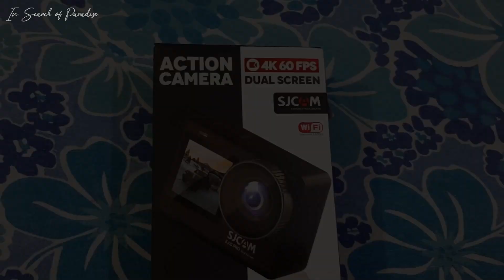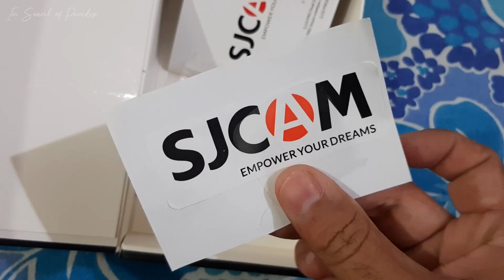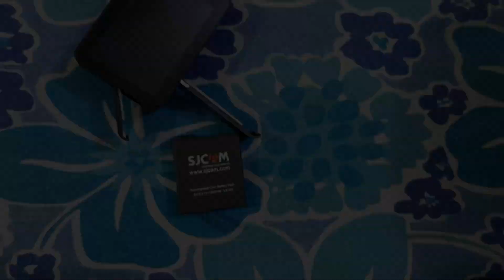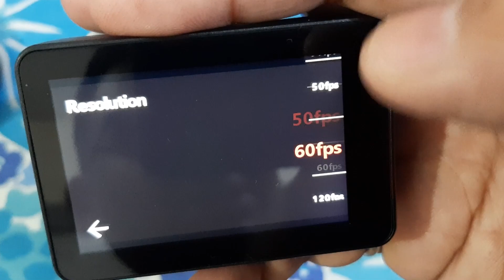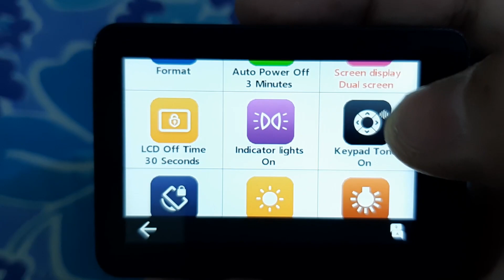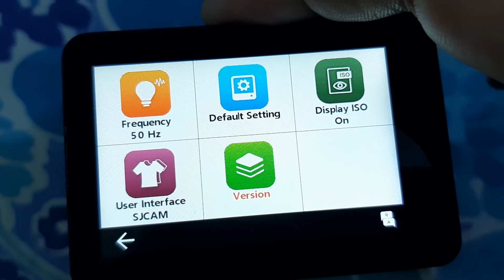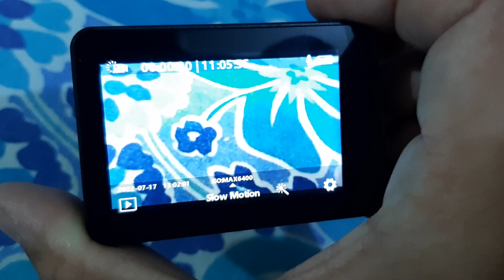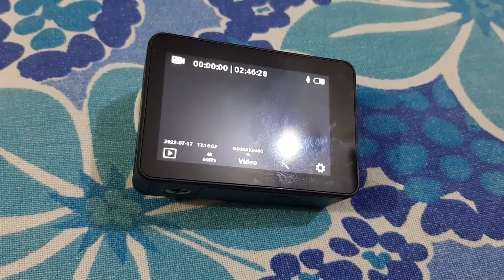Sjcam 10 Pro Dual Screen Detailed Review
Here are the video samples in 4K & 1080 of this camera for you guys!